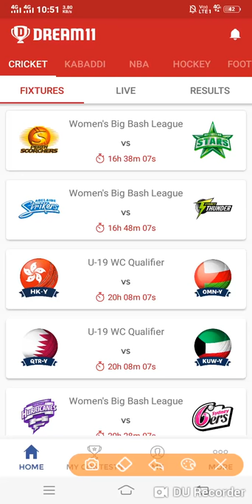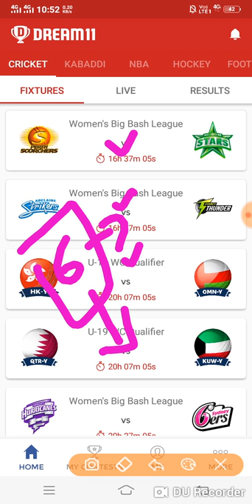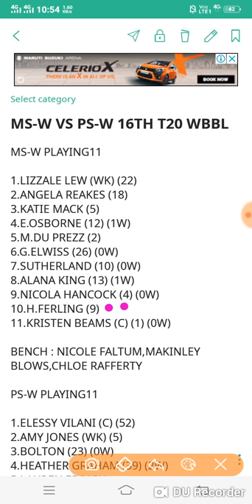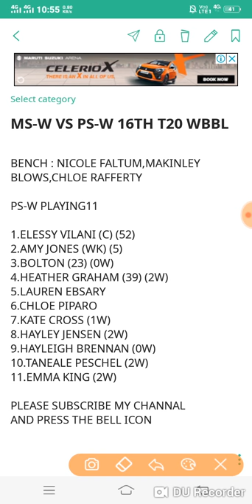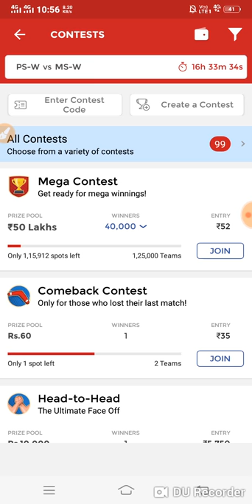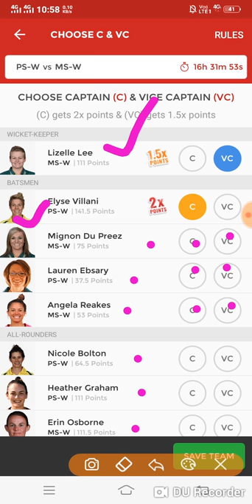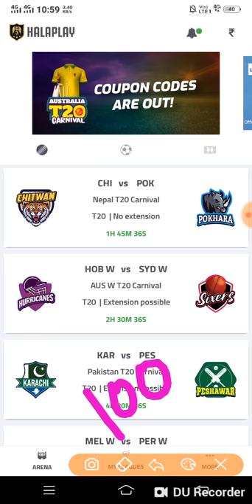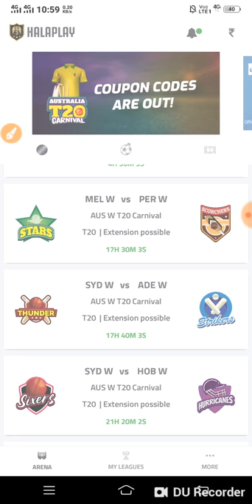PS-W VS MS-W 16 T20 DREAM11/HALAPLAY TEAMS PLAYING11 NEWS TEAM PREDICTION (SUBSCRIBE NOW PLZ)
Refer Code 👉faisal11 ( For 100 Rs Bonus)

                 ( Minimum - ₹50/- )

Use refer code - Js5WXMzv@

to get ₹100 signup bonus to play.

Think you can challenge me on Dream11? Tap